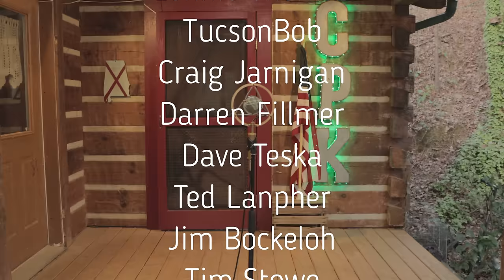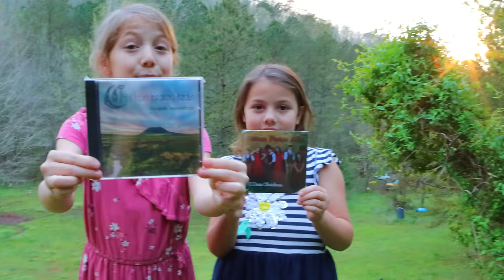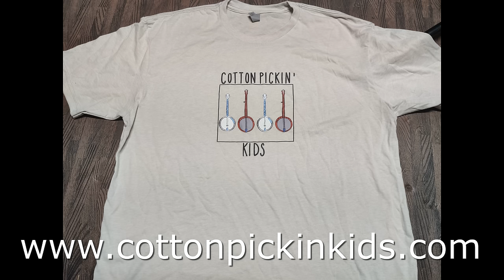(Original) God Chose You - Cotton Pickin Kids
Tribute to our late music teacher.

Band just went viral